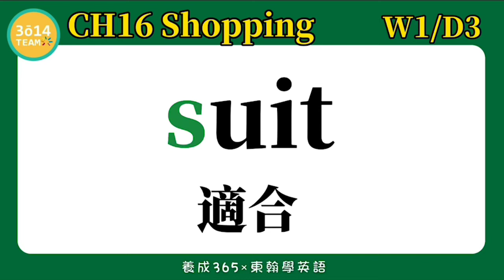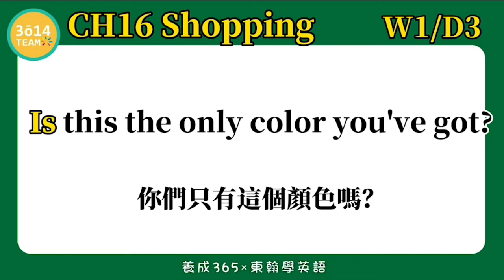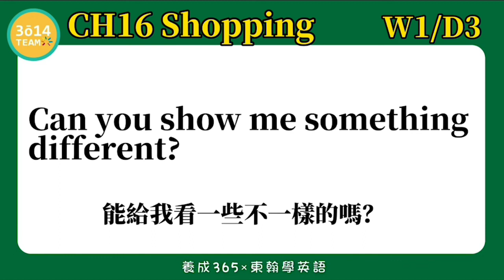東翰學英語｜CH16 Shopping - DAY213︱feat. 憶琪學英語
東翰學英語｜CH16 Shopping - DAY213